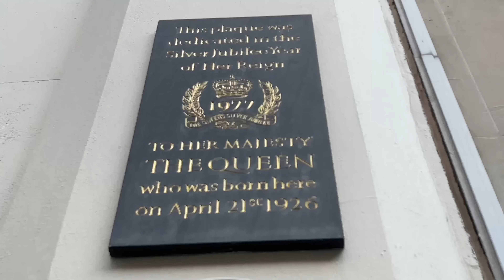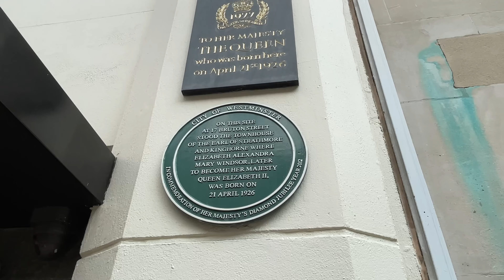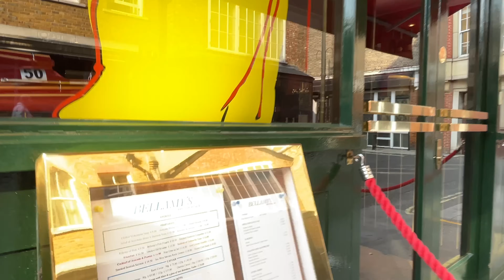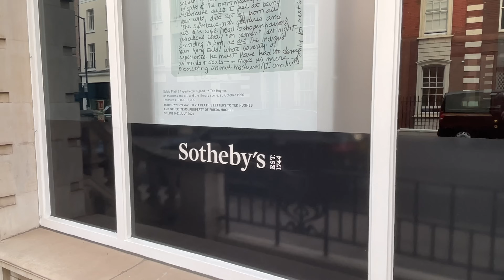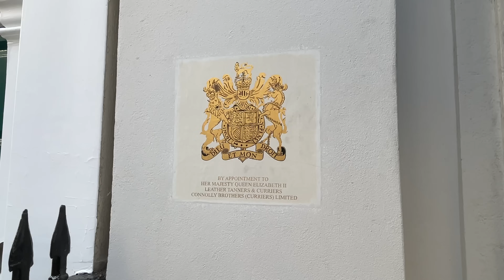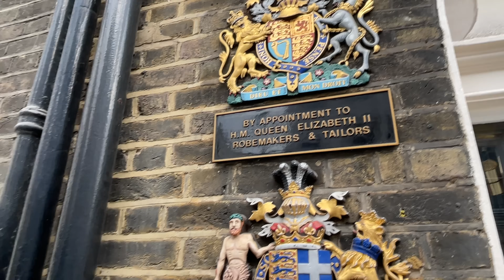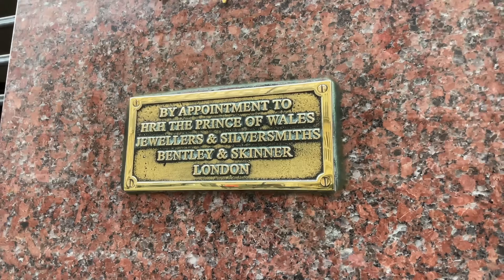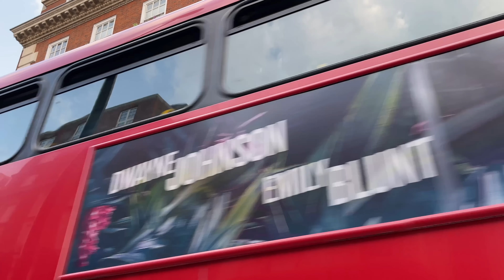LUGARES DE LA ARISTOCRACIA EN LONDRES | Paseo por Mayfair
Un walking tour por Londres para descubrir calles históricas y las marcas británicas con aprobación Real. Te cuento cuáles son las marcas que elige la Reina Isabel II para ella y para la Casa de Windsor.
Vemos algunas de las tiendas más antiguas del mundo mientras comparto historias y tips para viajar a Londres.

SOBRE MI:
Fashiontrips une tres de mis pasiones: Londres, las artes y la historia. Diseño experiencias a medida, en formato presencial o virtual, para grupos (empresas, escuelas y academias), parejas, familias, solo travellers, grupos de amigos.

SOBRE LOS TOURS VIRTUALES:
Cada domingo, caminamos por diferentes zonas para crear una guía de Londres: descubrimos sus parques, museos, palacios, pasajes secretos, instalaciones de arte urbano, tiendas únicas, mercados callejeros y el lado B de sus atracciones famosas mientras comparto tips de viaje para evitar las trampas turísticas y conocer la historia de los personajes que le han dado a esta ciudad su inigualable identidad .

Estos tours virtuales son el resultado de horas de exploración urbana, visitas a eventos, investigación y la experiencia de mis tours presenciales, con los que he llevado a casi 2000 personas a recorrer la ciudad en persona. Espero que los disfruten!